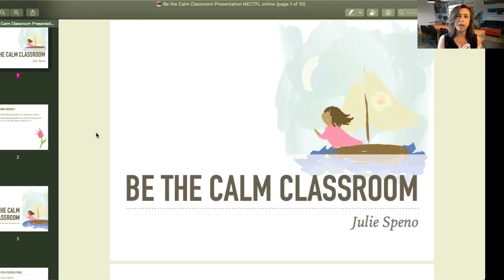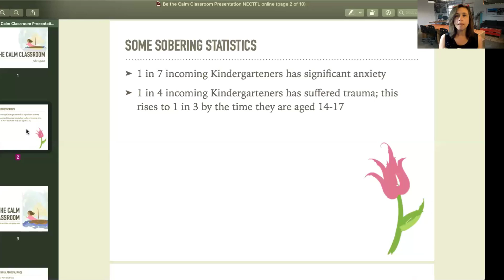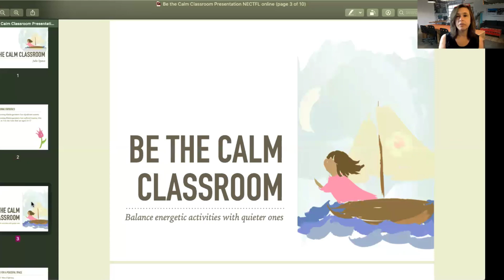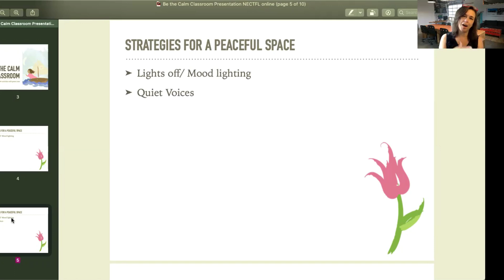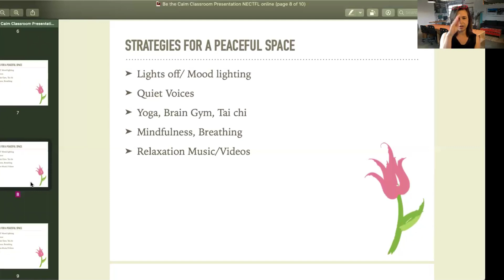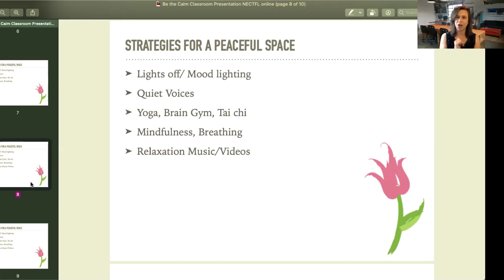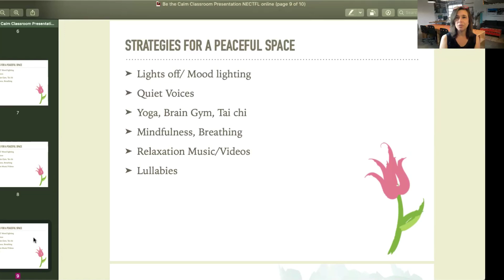NFLC Virtual Summit (2020): The Calm Classroom: Strategies to Build and Support SEL - Julie Speno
A calming environment with a focus on mindfulness, self-awareness, and intentional movement provides students with a safe space to learn and grow, and it supports students with a variety of needs and challenges. This session shares specific strategies and activities geared for all grade levels, with an emphasis on establishing them as part of one's toolkit from the beginning of the school year, whether in a physical or virtual classroom.

The opinions expressed by the NFLC Virtual Summit featured speakers, session presenters, and panelists are theirs alone and do not reflect the opinions of the National Foreign Language Center or the University of Maryland.

For more information about "Apart But Together", the NFLC Virtual Summit,

Learn more about how the NFLC and its language teacher and program resources can help you:

Follow the NFLC and PEARLL for updates on new teaching and learning resources, upcoming professional development events, job postings, and more!